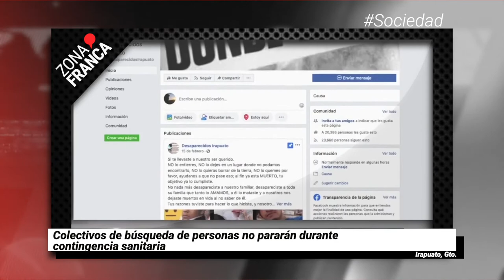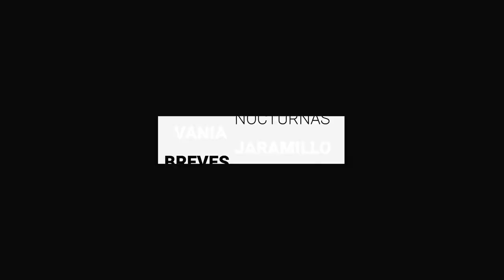Detienen a 4 presuntos actores del ataque a bar en Celaya | Breves de la Zona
Hoy en las BrevesDeLaZona📰
- Usarán 800 mdp del impuesto sobre la nómina para golpe económico ante contingencia.
- Detienen a 4 presuntos actores del ataque a bar en Celaya.
- Colectivos de búsqueda de personas no pararán durante contingencia sanitaria.